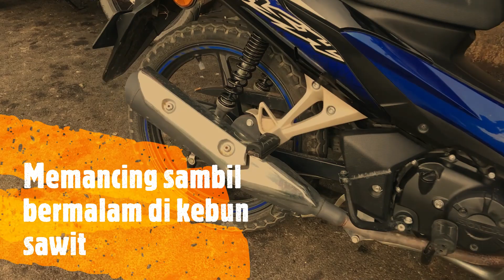Berkhelah di Ladang